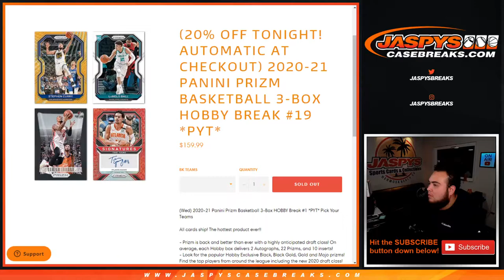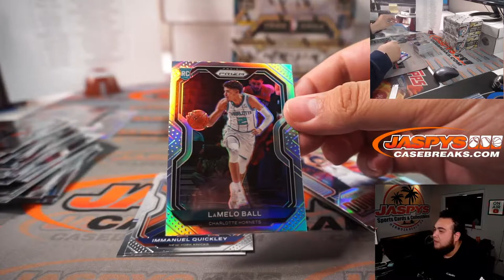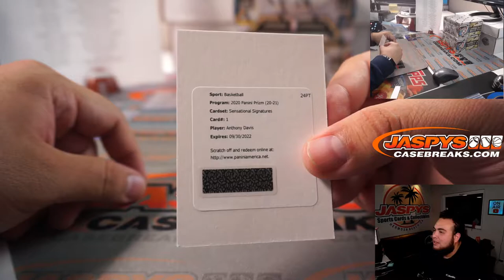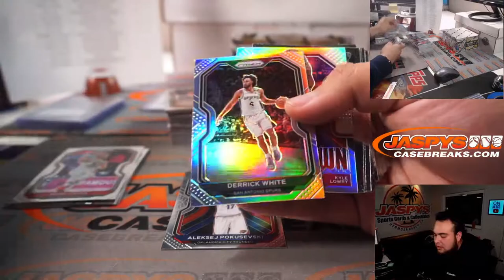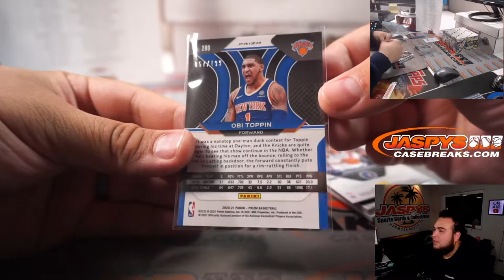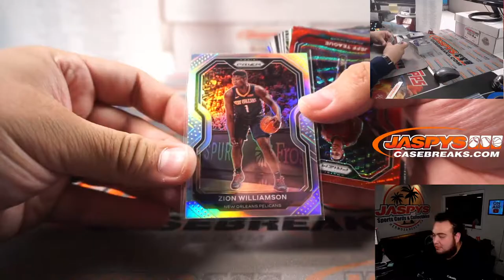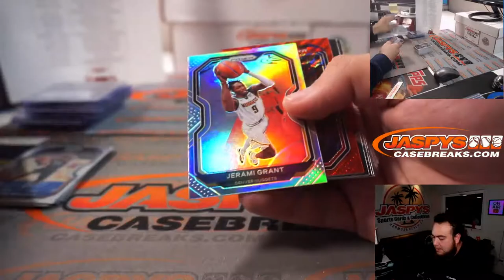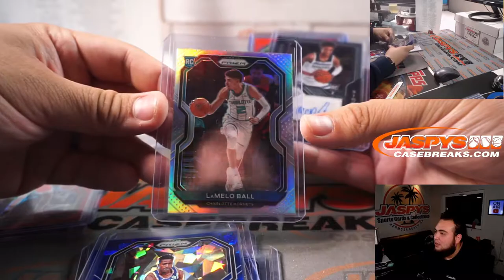Tue. 4/13/21 - 2020-21 Panini Prizm Basketball 3-Box HOBBY Break #19 *PYT*